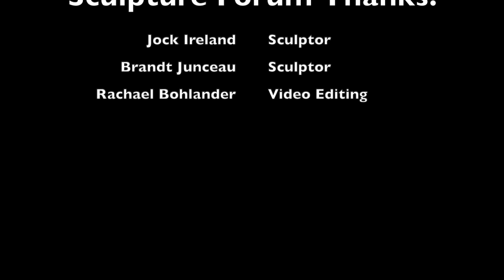Sculpture Forum 51: Sydney Schrader at Gandt Studio, Astoria, Queens, NY. February 2023.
Discussion Participants: Brandt Junceau and Jock Ireland.  Recorded February 2023.

Join sculptors Jock Ireland and Brandt Junceauin conversation as they discuss an exhibit of work by sculptor Sydney Schrader at Gandt Studio, Astoria, Queens, NY.  Images by Jock Ireland. Editing by Rachael Bohlander.

I have launched this project because I feel that there is a need for it, a hunger even.
It is a simple concept; small groups, led by a sculptor, confronting sculptures and articulating the thoughts, feelings, ideas and associations that the works provoke. These conversations will take place in museums, galleries, studios and in front of public works. The ensuing discussion is video taped and made public in such a way that others can respond, extending the exchange. Most of the arts have well-established mechanisms through which the meaning and significance of a particular work is forged yet, too often, sculpture is dealt with as an adjunct to painting. This project aims to give sculptors themselves a place to disclose how they look at sculptures, and along with educators, critics and others, to share how they engage with them and what they consider valuable about them.